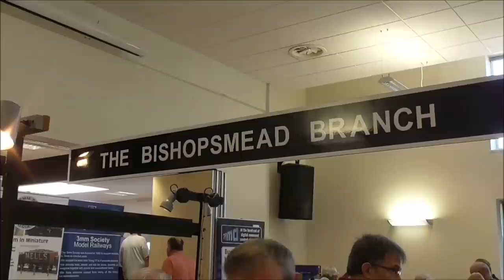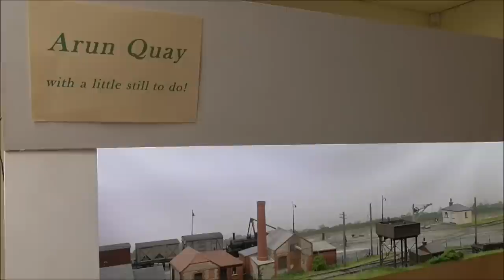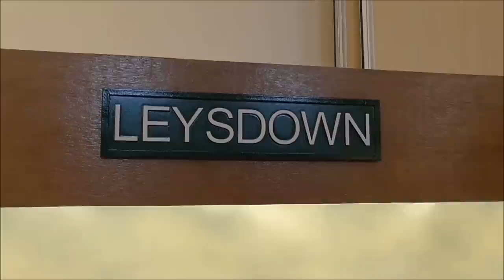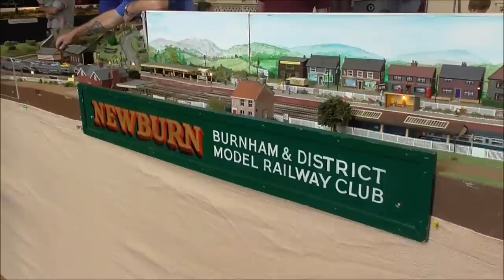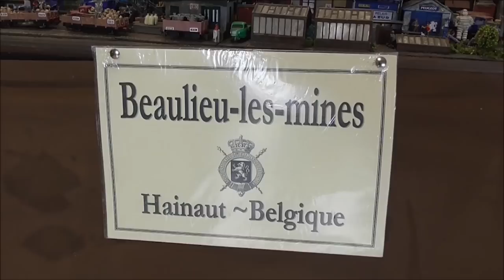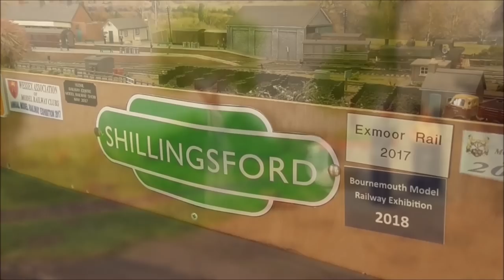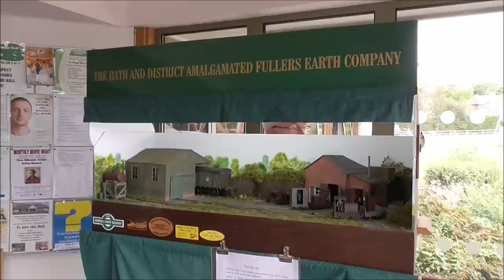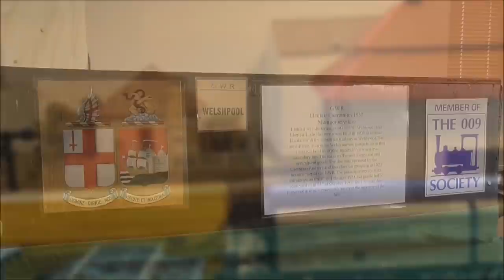Model Railway Exhibition - Summer Shows - Virtual Model Train Show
Over the past year - with Model Railway Exhibitions sadly cancelled or postponed - I've put together a series of Model Railway Exhibition Highlight videos, featuring some of my favourite layouts seen during my visits to various shows over the years.
In new series, we take a look at more superb layouts and displays filmed at shows I've currently only had the opportunity to visit once so far.

Shows featured in this video;
. Mendip Model Railway Group - Finescale Railway Modelling Exhibition 2017
. Shirehampton Model Railway Club - Model Railway Exhibition 2018
. Isle of Purbeck - Model Railway Show 2018

All being well, it is hoped the shows will return bigger and better than ever next year!